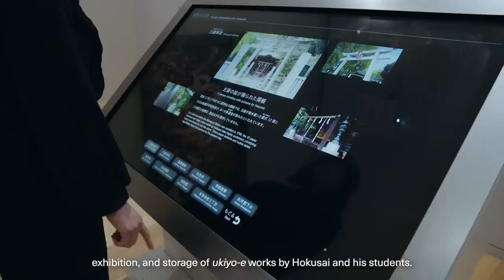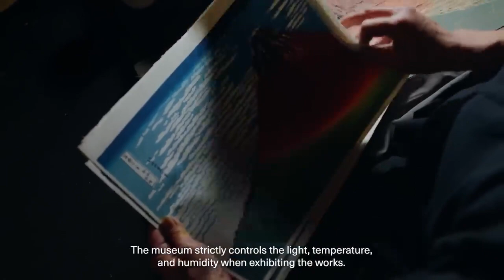Fujifilm GFX100 - Preserving Art With Digital Photography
Did you know that our digital camera - FUJIFILM GFX100 – is used in "digital archiving", contributing to the preservation and research of cultural heritage? We have published "The Evolution of Imaging" on our official website, introducing the high-resolution digital photography of Hokusai's "The Great Wave off Kanagawa" which is preserved in the Sumida Hokusai Museum.